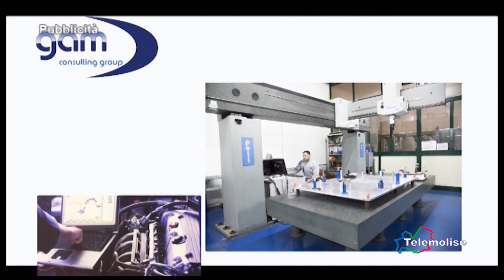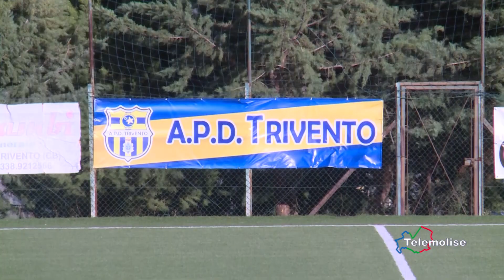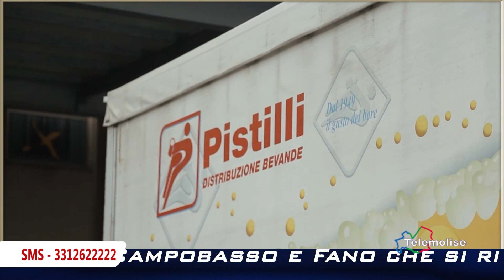Domenica Sport - Puntata 1336 - 05/11/2023 - Telemolise